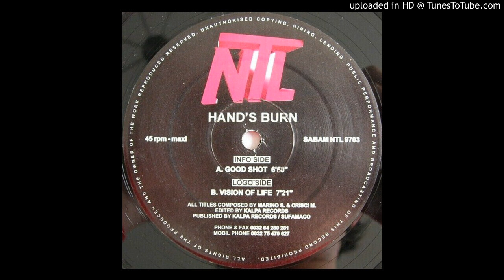HAND’S TURN-GOOD SHOT